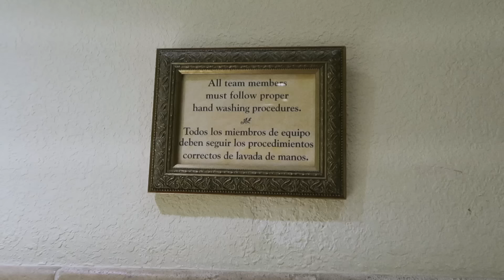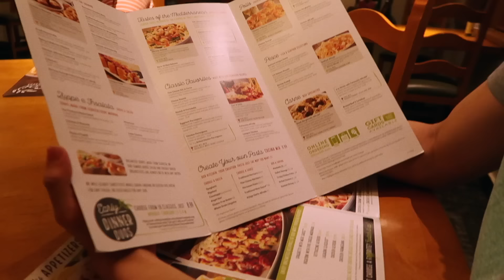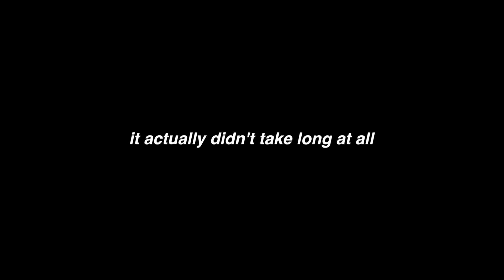Eating At Olive Garden For the First Time (mukbang)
This is kind of a Mukbang... I guess? I mean not really, it's mainly just a chill lil dinner date kind of thing with you guys. I have never been to Olive Garden before, so I wanted to live my best life and check that off of my bucket list. Overall, we had an okay time!

MUSIC!
"I Haven't Been True" - The.Walters
"That's Amore" - Dean.Martin
"Every Breath You Take" - The.Police
"Pennies From Heaven" - Louis.Prima

Yo girl,
-Jazzy